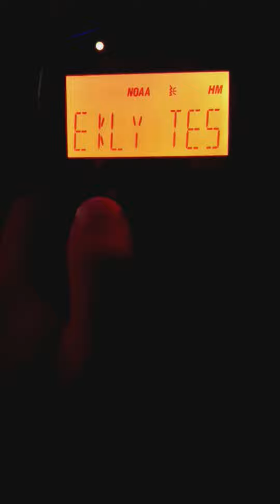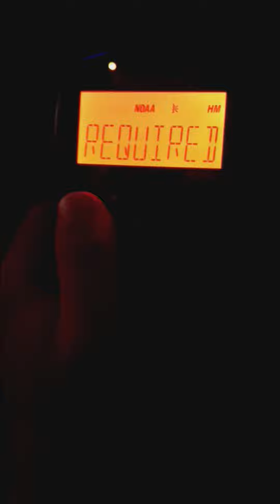RWT from last week! (EAS #102)